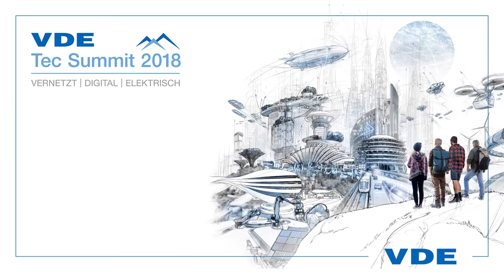Was sind die Kernthemen beim Tec Summit 2018 des VDE?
VDE Präsident Dr. Kegel zu den Themen beim VDE Tec Summit 2018.